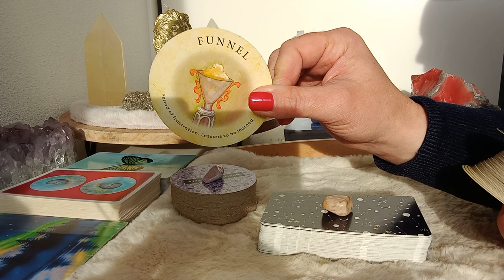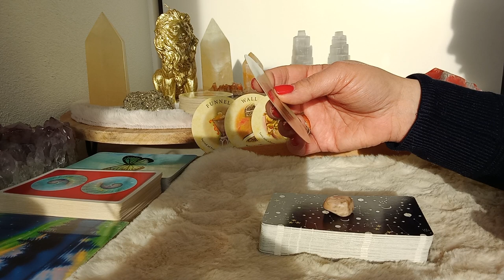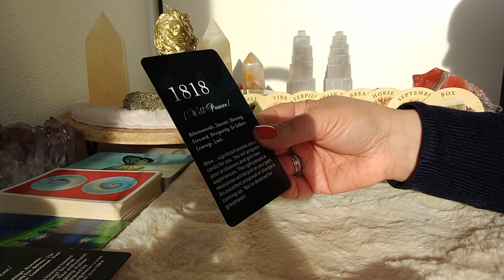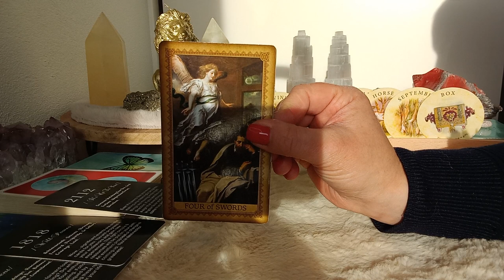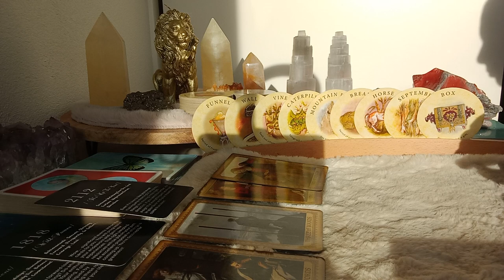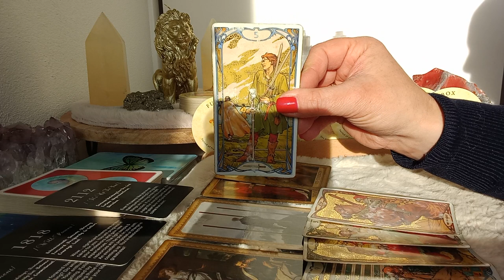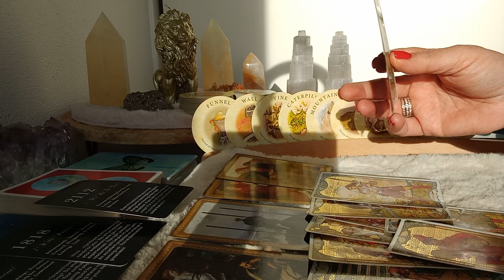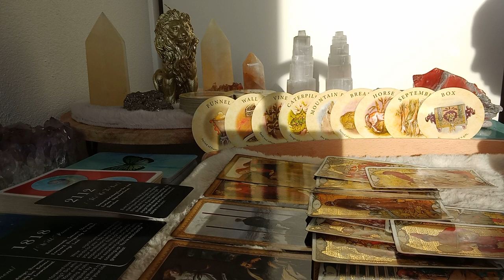Kreeft ♋ Wat kun je nog verwachten voor het eind van het jaar? 😇🙏❤☘